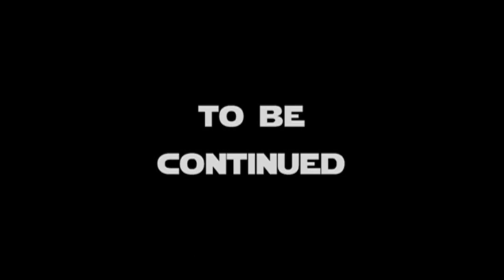Duel Of The Fates Ultimate Music Video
EpicJason's Ultimate Music Videos (184)

Duel Of The Fates By John Williams

Part 5/10 Of The 3rd Ultimate Epic Music Videos Event From 2015

Made & Edited By Jason Schwab (EpicJason)